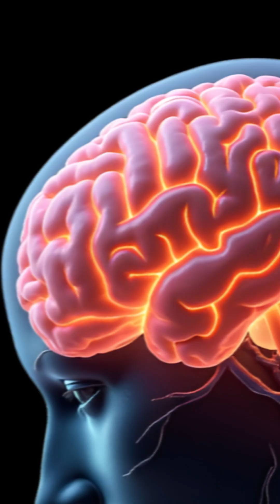This is How Dreams Works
Dreams are powerful windows into the imagination, but they’re not glimpses of an alternate reality. During REM sleep, your brain processes memories, emotions, and subconscious thoughts, forming surreal and sometimes bizarre connections. Dreams play a vital role in storing memories, boosting creativity, and problem-solving—they're not random but a fascinating way your brain makes sense of life.